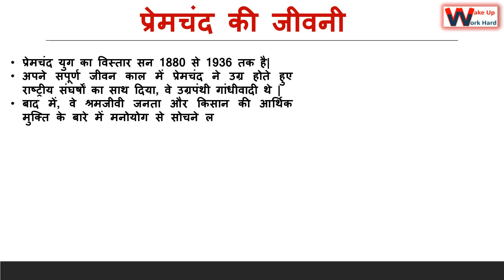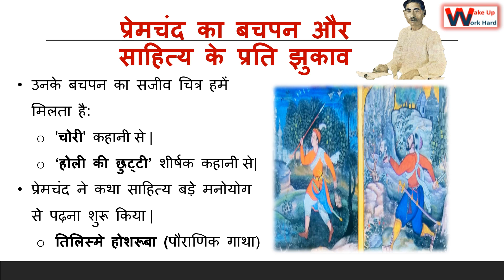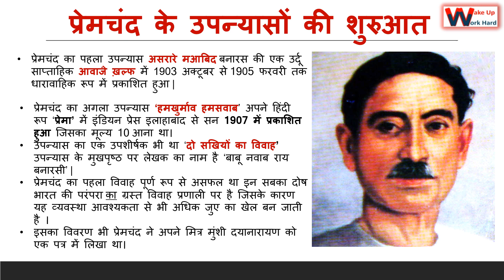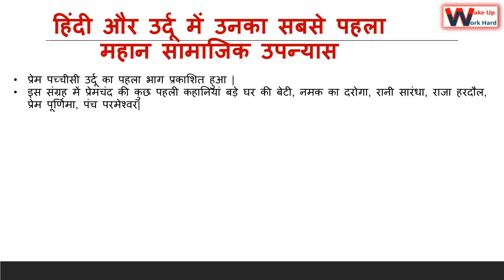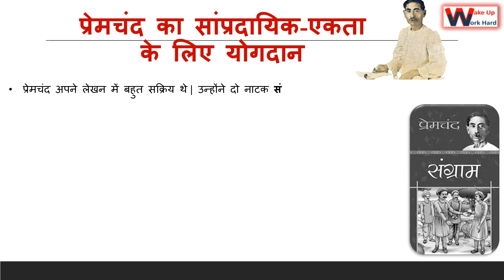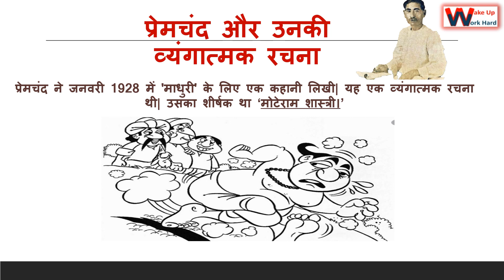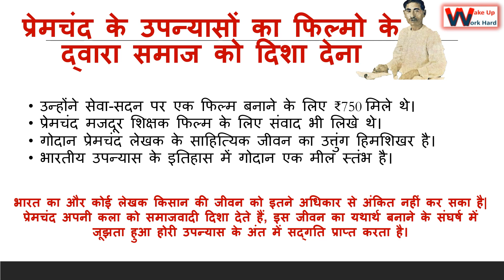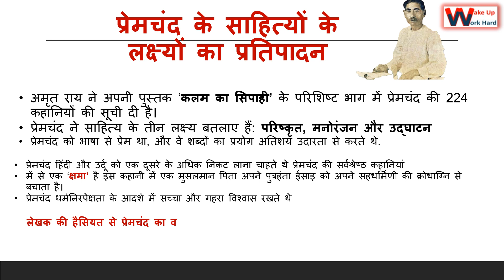प्रेमचंद की जीवनी || Munshi Premchand ki Jivani - हिंदी और उर्दू साहित्य में प्रेमचंद का योगदान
प्रेमचंद की जीवनी :हिंदी और उर्दू साहित्य में उनका योगदान, सर्वश्रेष्ठ कहानियां और उसके  रोचक तथ्य !
Dhanpat Rai Srivastava, better known by his pen name Premchand, was an Indian writer famous for his modern Hindustani literature. Premchand was a pioneer of Hindi and Urdu social fiction